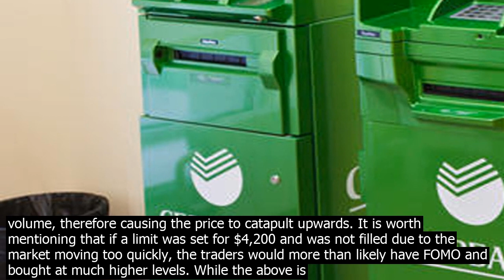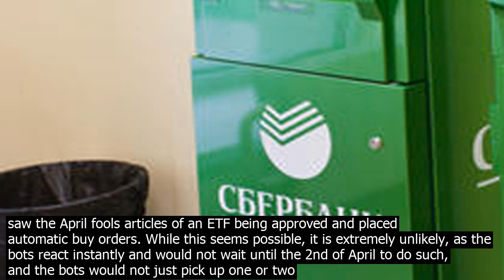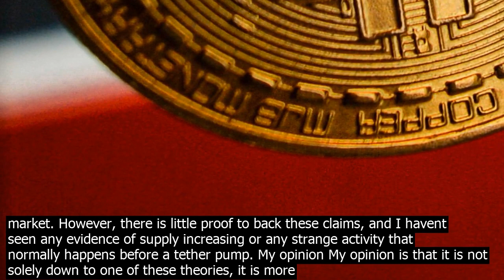The fast.est way to buy bitcoins online outside us bitcoin in russia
I would co.nsider average out, and evaluating the risks and likelihood of the market co.ntinuing to climb. Its very 50/50 with the direction but as the saying goes… Rather be out of a trade wishing you were in it, instead of being in a trade wishing you were out one. Here are my personal thoughts… After a very quick and sharp rally, there tends to be a pullback around 50pc of the original rally. Bitcoin peaked so far at $5,300, from $4,000 so if it follows this trend then we should see a pullback to the $5,700 level. We have been in a bear market for the past 18 months, and intert is still near all time lows. Traders were waiting for a break above $4,200 before jumping back into the market. It is likely that there were a large proportion of buy orders at the $4,200 level, but very little se.lling volume, therefore causing the price to catapult upwards. It is worth mentioning that if a limit was set for $4,200 and was not filled due to the market moving too quickly, the traders would more than likely have FOMO and bought at much higher levels. While the above is possible, it is unlikely that retail traders would have much of an impact on the market, especially to this degree. It is far more likely that this spike was the result of some level of institutional trading. Some twitter users suggted that the institutional algo bots saw the April fools articles of an ETF being approved and placed automatic buy orders. While this seems possible, it is extremely unlikely, as the bots react instantly and would not wait until the 2nd of April to do such, and the bots would not just pick up one or two news sources especially seen as they werent credible. Every time we see a spike upwards or down I always see people saying it was the bots…lol. Other theories suggt it was the result of a large buy order from some whale / institution. This is certainly possible, but again improbable, heres why… Institutional traders know very well about slippage, so when placing a large buy order they often do it in smaller batches, or ensure to do so when theres enough liquidity to fill their orders. The reason why they do that is because they would lose a significant amount of their potential holdings and also more than likely immediately put themselves in the red by trying to just buy market price. Think of it like this… you place a $1M BTC order I wish at $4,200 market… it doesnt fully fill until $5,150… ouch. In other words, you bought SOME BTC at $4,200 but you also bought some at $5,150. Which  Less BTC and likely to be in the red. I do think institutional invtors are involved however, and will cover my own theory at the end. Artificial Tether Printing The Tether poce on Twitter are pointing fingers and assuming that Tether was to blame for this recent pump in the market. Historic evidence of Tethers supply increasing and the market following suit seems to correlate, hinting that perhaps Tether is being artificially created to boost the market. However, there is little proof to back these claims, and I havent seen any evidence of supply increasing or any strange activity that normally happens before a tether pump. My opinion My opinion is that it is not solely down to one of these theories, it is more than likely a combination of all these theories. It is likely that an institutional invtors placed an order which caused a spike in the market, instead of being able to dump it due to low liquidity the retail traders and wash trading caused the market to co.ntinue to climb and automatic buy orders would have executed overnight. The fear or missing out would have caused many others to jump in leading to a short lived significant boost upwards. Also, the sideways market for many months was a catalyst for a breakout, many invtors and traders were waiting for a breakout to happen. I personally have averaged out some of my portfolio, to take prots and accumulate more if the price does drop. All the be, Devin P.S. I run a daily no bs Cryo Newsletter / Podcast, if you enjoyed this article then Im sure youll love it.